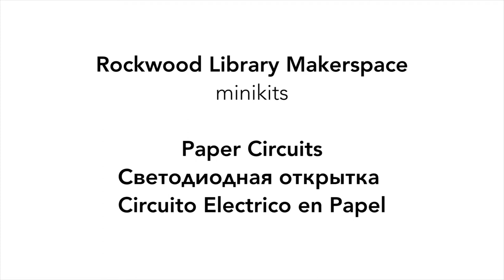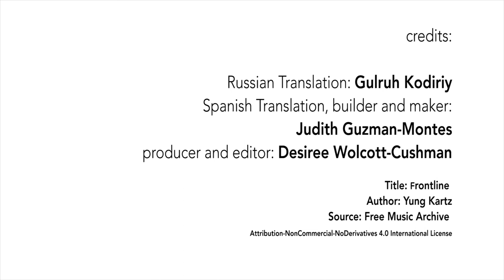Paper Circuits Cards/ СВЕТОДИОДНАЯ ОТКРЫТКА/ Circuito Electrico en Papel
Paper Circuit Card: Judith from the Rockwood Makerspace demonstrates how to put together the Paper Circuit Card Minikit.

Music Attribution: Frontline
Author: Yung Karts

Made possible by gifts to The Library Foundation, a local nonprofit dedicated to our library's leadership, innovation and reach through private support.